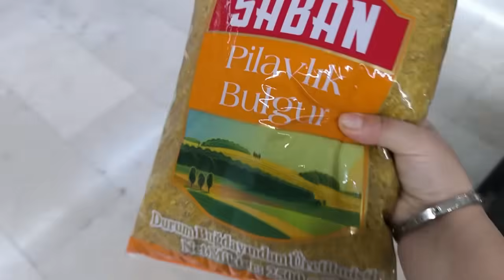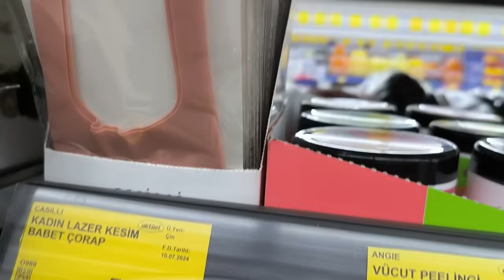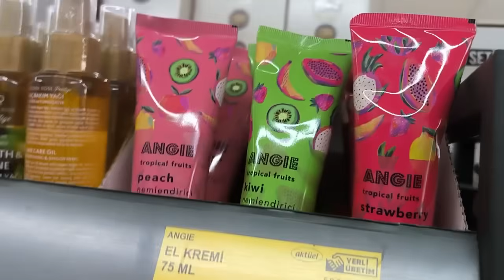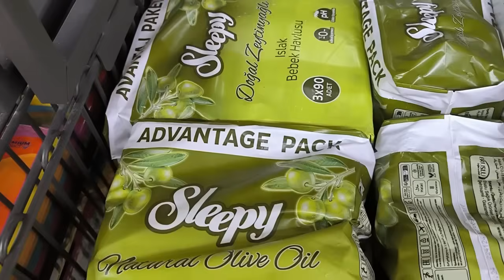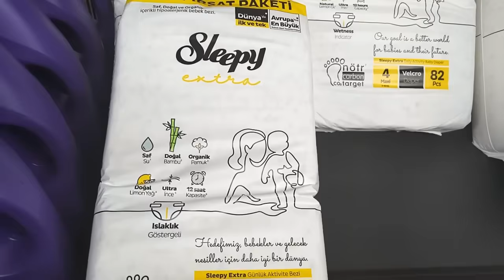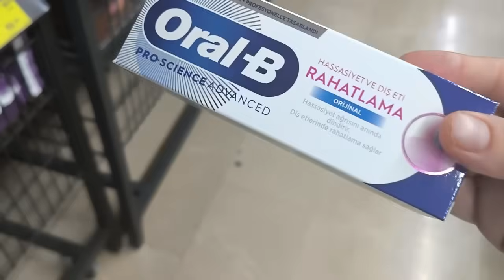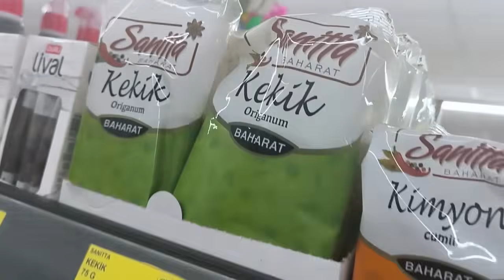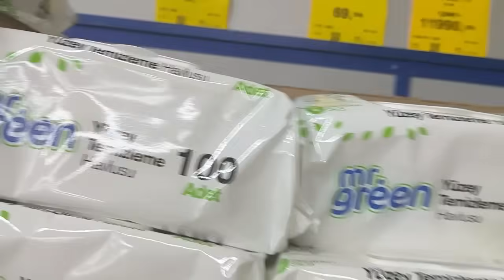BİM ERKEN ÇEKİM//BİM 5 SALI KASIM 2024//BİM YENİ GELEN AKTÜEL ÜRÜNLERİ//BİM BU HAFTA ŞAHANE ÜRÜNLER